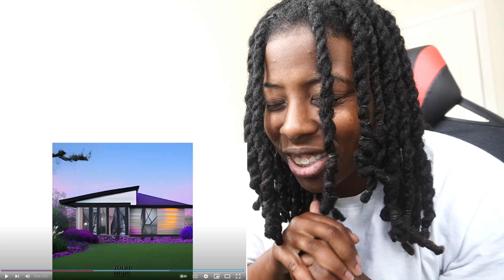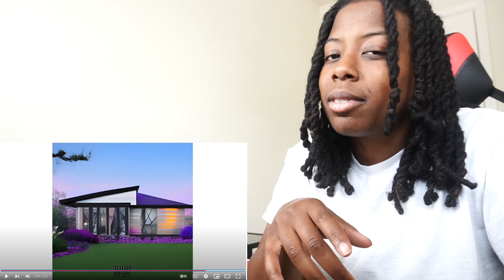0WEN - LUV? (REACTION)